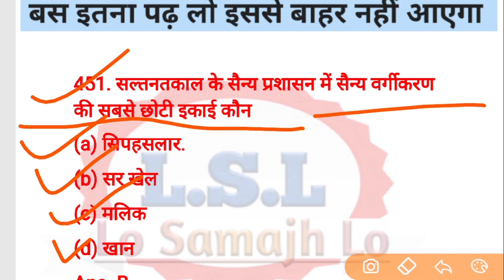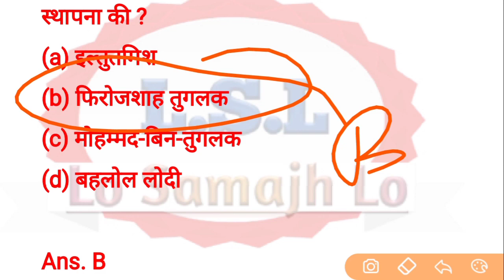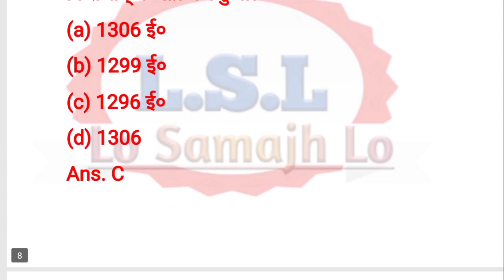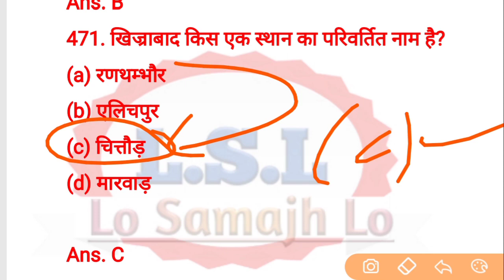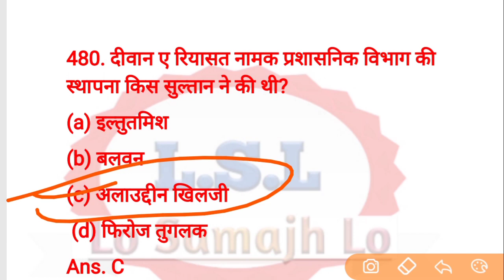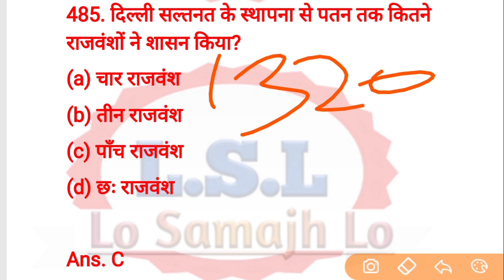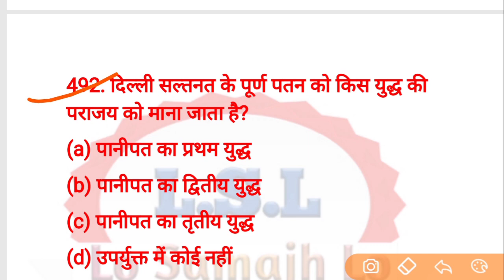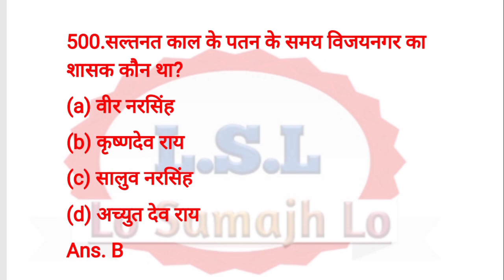B.a 1st year history 1st paper || बी ए प्रथम वर्ष इतिहास || ba previous years questions part 10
B.a 1st year history 1st paper || बी ए प्रथम वर्ष इतिहास  || 1st paper ba  previous years questions part 10

Additional tags.

B.a 1st year history 1st paper 2020
Ba 1st year itihas previous years questions
Ba 1st year 1st paper of history ,itihas
Csjm university history
Kanpur university history itihas
Agra university history
Bhu history
Du history 1st paper
Rajsthan university history 1st paper
Lo samajh lo
History
Itihas